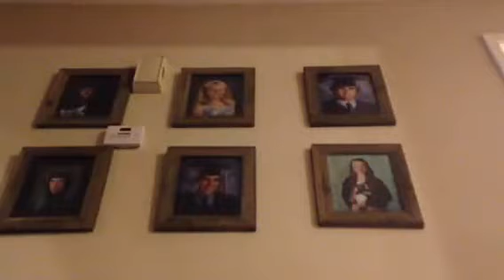How to get the splits very quick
Hope this helps remember to do your middle splits too!